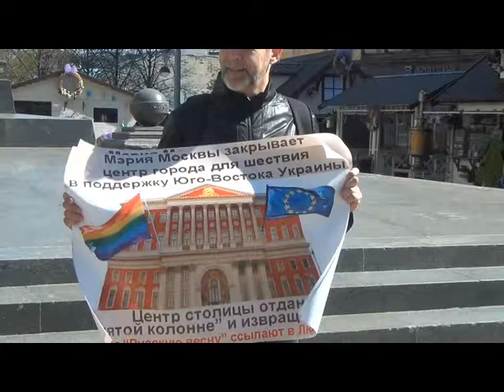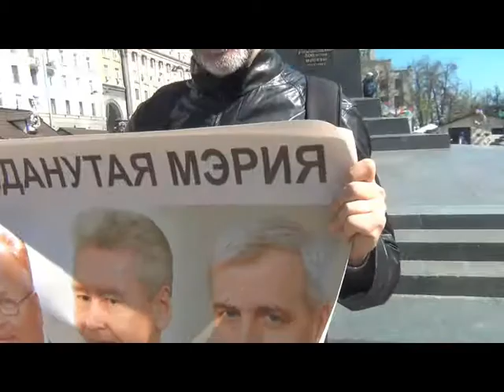Перед майданутой мэрией. Пикет про майданутую мэрию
Русское шествие отправили в Люблино. Пока мы не сплочены, они это могут. Когда сможем консолидировать русских людей, мы этих "отправителей" должны будем отправить значительно дальше.